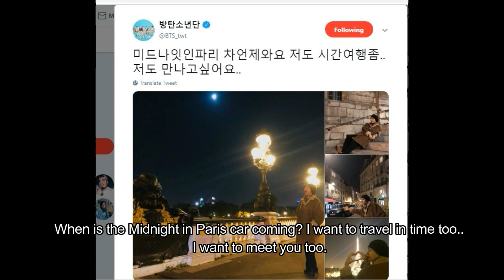BTS Kim Taehyung Recreated Scenes The Movie ''Midnight in Paris'' (Twitter Update)